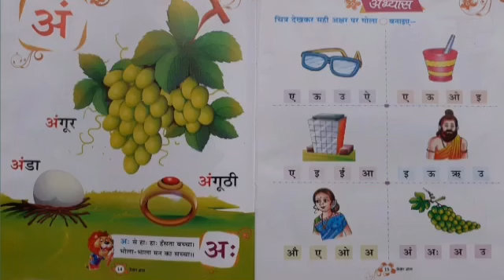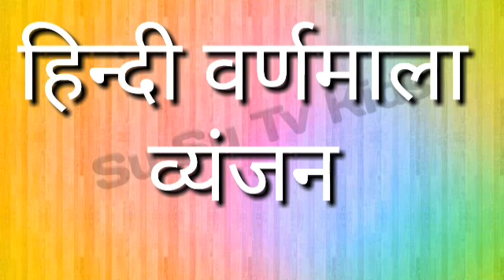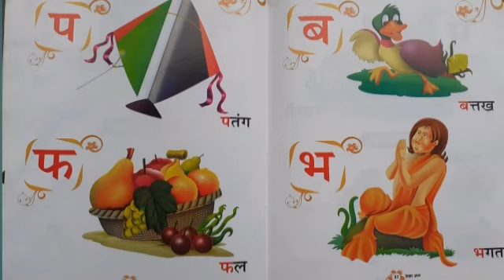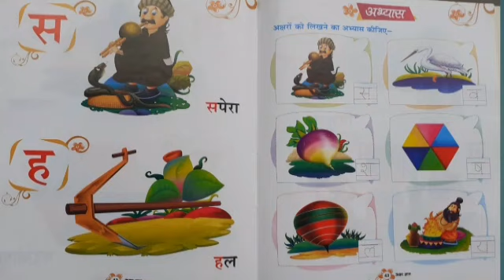अ से अनार,क से कबूतर । हिन्दी वर्णमाला। a se anaar, ka se kabutar | Hindi varanmala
Hello friends

abcdphonics video